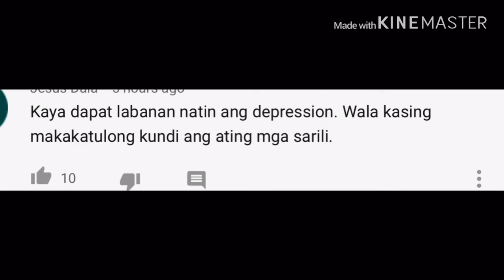Mico Palanca# Ang dahilan ng Kanyang Pagkamatay#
Eto pala ang dahilan ng pagkamatay ni Mico Palanca